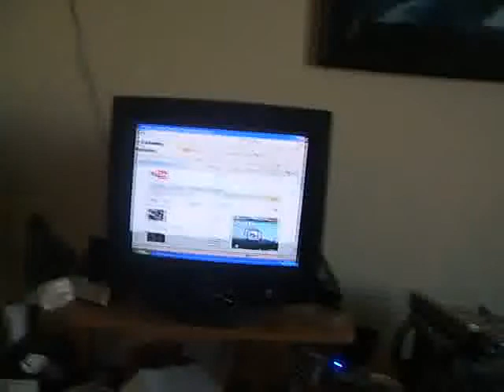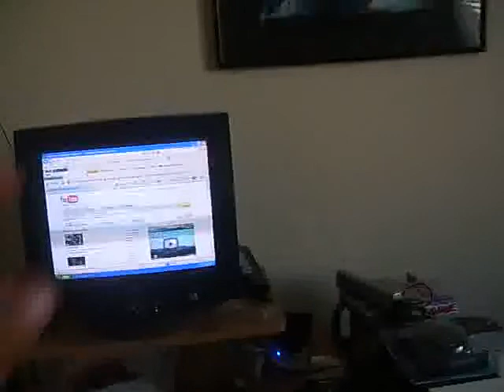New Futon and Questions to you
Here I show off my new futon, ask you some questions.